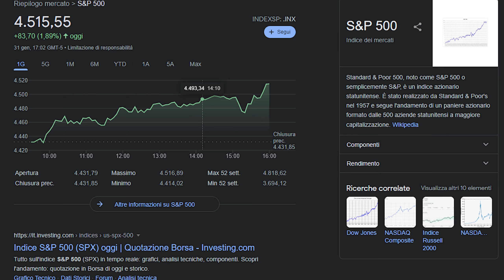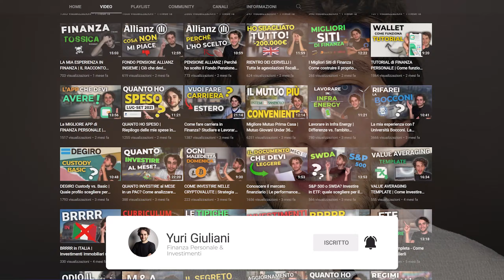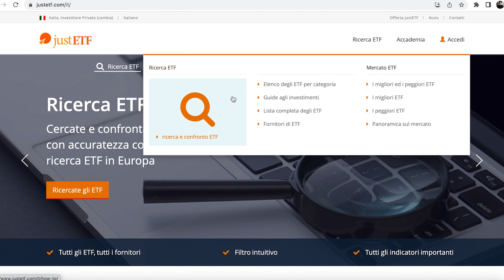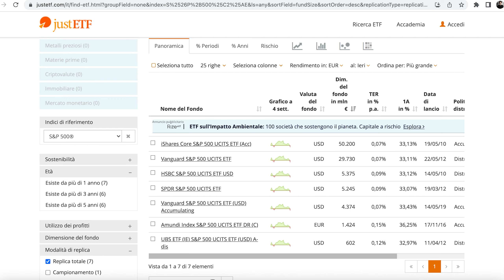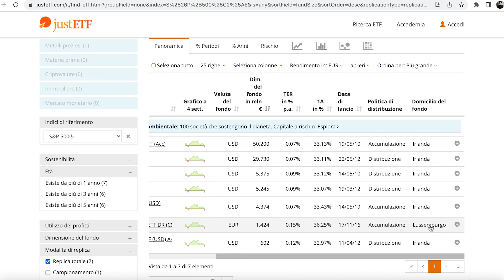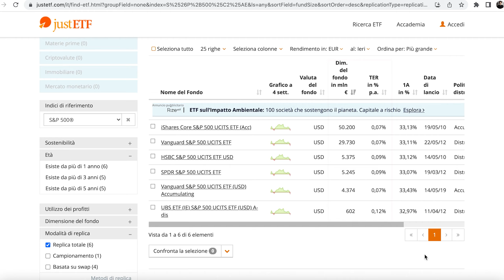Analizzo i migliori ETF S&P500! Quali sono e perché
Investire su un ETF che replica S&P500 è una strategia alquanto comune.

Mi è stato chiesto tante volte quali sono i migliori ETF che replicano proprio S&P500.

Oltre a mostrarvi i ticker, in questo video vi spiego anche come ragionare per individuare tali strumenti.

Questi consigli potrete quindi applicarli anche per scegliere altri ETF che andranno a comporre la parte principale del vostro portafoglio.

CALL INSIEME!

🔵 CRYPTO.COM (APP) (Referral = q5m6xqyscw; Bonus $25)
🔵 CRYPTO.COM (EXC) (Referral = q5m6xqyscw; Bonus $50)

LIBRI INVESTIMENTI
📚 Come investire con gli ETF
📚 Principi alla base dell’investimento ‘lazy’
📚 Il più grande investitore al mondo
📚 Filosofia ‘Value Investing’ di lungo periodo (1949!)
📚 Miglior libro sull’Analisi Tecnica

📚 Il primo e più famoso libro sulla crescita personale
📚 Come amministrare i soldi ed evitare la ‘corsa del topo’
📚 Come raggiungere la libertà finanziaria
📚 Libro base da cui partire sull’educazione finanziaria (1926!)
📚 Le abitudini alla base del successo
📚 Il libro che ogni imprenditore dovrebbe leggere

🗯 Clubhouse - @yuri_giuliani

Il canale aderisce ad alcuni programmi di affiliazione: utilizzando i link per acquistare o per registrarvi, sia io che voi potremmo ottenere delle commissioni e/o dei bonus iniziali, a seconda della differente piattaforma.

Non sono né un consulente finanziario indipendente né lavoro per alcuna banca/assicurazione. I miei video devono essere visti solo a scopo informativo e di intrattenimento: le mie parole non sono da considerarsi come una strategia da replicare nella sua interezza e le varie tematiche trattate in questo canale non hanno la finalità di incitare a compiere determinate azioni. Investire comporta sempre dei rischi e chi decide di compiere una qualsiasi azione in ambito finanziario deve assumersi anche la responsabilità delle relative conseguenze.